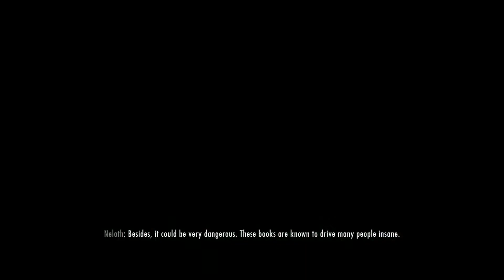The Elder Scrolls V: Skyrim: The Path of Knowledge: Dragonborn DLC Part 5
Neloth has been searching for Black Books and he knows of a Black Book with ancient knowledge about Miraak, which is locked away in the old Dwarven ruins of Nchardak. He will accompany you to the ruins in an attempt to retrieve the book.